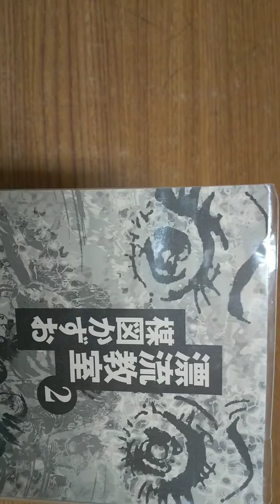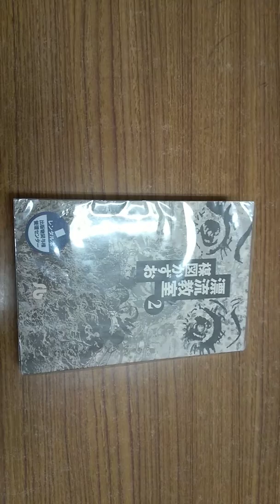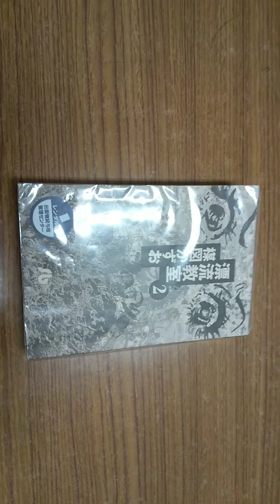新型コロナショックの今こそ、日本の政治家に読んで欲しい漫画（漂流教室）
2巻の池垣くん（防衛大臣）の生き様に、政治家としての理想像をみました。今の日本の政治家に、この心持ちがある人がどれだけいるか？決断の遅さや責任逃れ等をみると、とても疑問です。